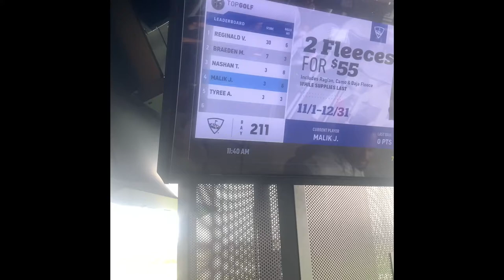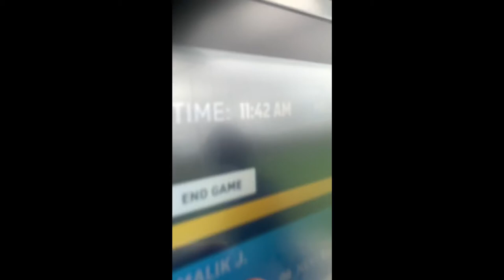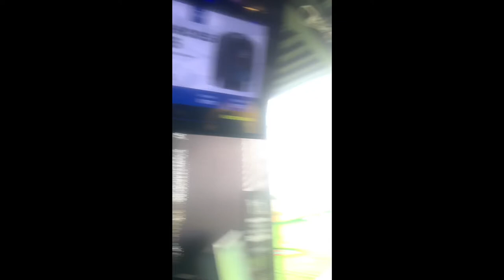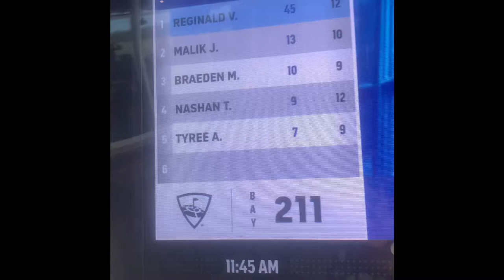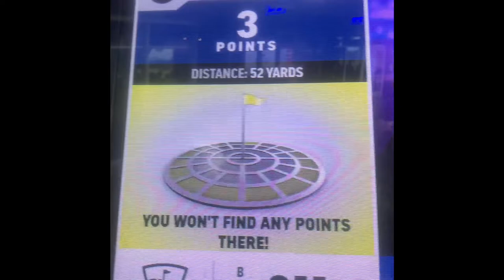Vlog:TopGolf Baton Rouge, LA (Funny)